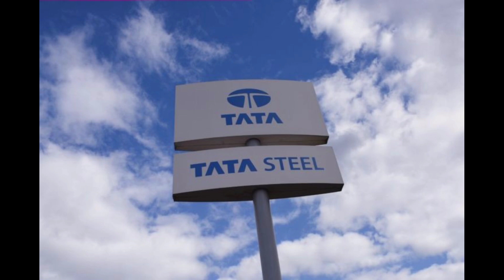Puri Duniya mein Well (कुआं) ka akaar गोला Kyun Hota hai | Amazing Facts| Must watch ..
Ten Amazing Facts .